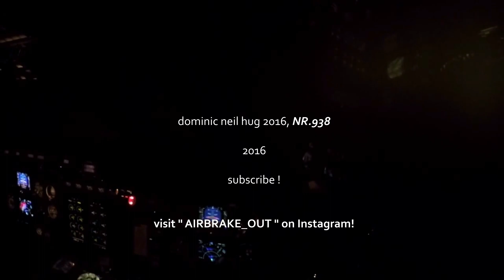AJ100 Night Fog Takeoff at Zürich !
The SWISS ARJ100 departs Zürich Kloten in heavy thick fog on runway 28.
Make sure you follow "AIRBRAKE_OUT" and "dnhug" on instagram for more !
Enjoy Aviators!

Enjoy Aviators!

Filmed by dominic neil hug for swiss international 2016, This Video was Uploaded to Youtube under all Youtube Partner Guidelines, licensed by Youtube.

Enjoy Aviators!
These Aviation/ Cockpit Videos are Copyrighted, and protected by Youtubes "Content ID" System. Nobody has the Right to re-upload any of my visual Content or the Audio. Don't risk a Strike!

I thank you for watching, commenting and rating, i am sorry if i dont reply on every comment, but i will certainly will try to do so.If you have further questions, i am sure you will get most of them answered on my Youtube Channel.